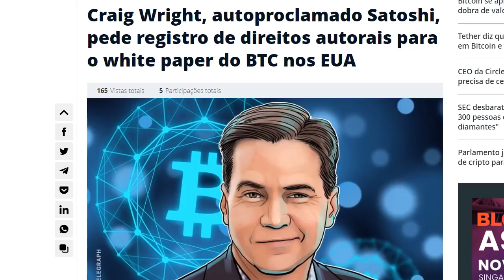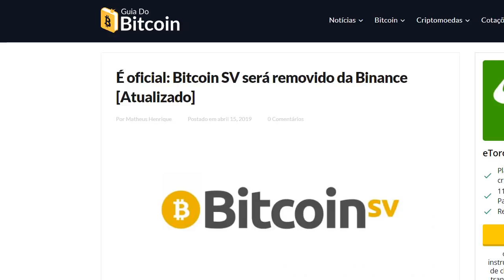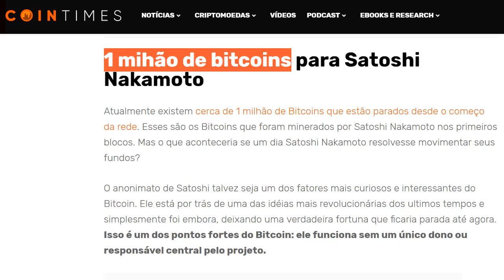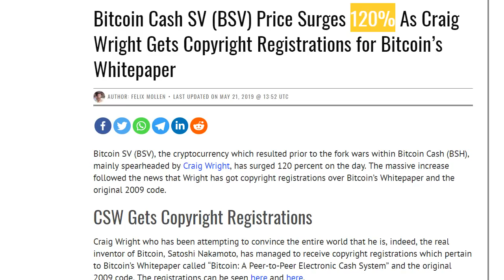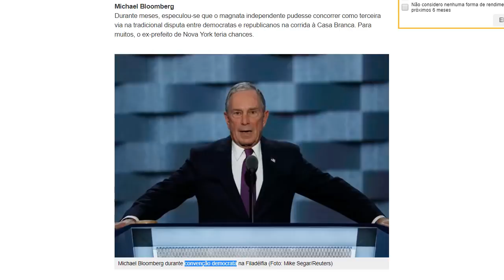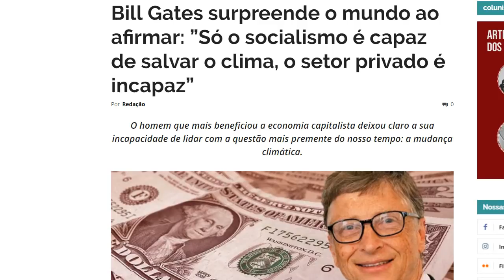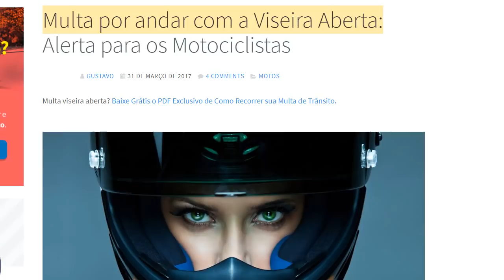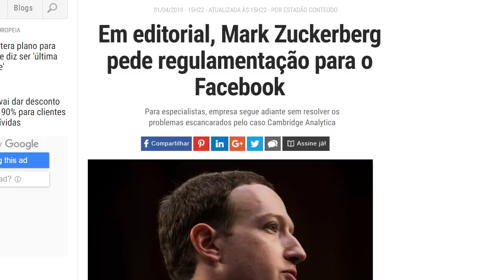Mercado de Criptomoedas te fazendo de palhaço? BITCOIN SV sobe 200%, FX TRADING suspensa e Facebook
O vídeo de hoje é sobre falsidades e como as pessoas gostam de se enganar no mercado de criptomoedas: Craig Wright, o falso Satoshi Nakamoto, entra com um pedido de Direitos Autorais sobre o código do Bitcoin e sobre o Whitepaper original e sua shitcoin, o Bitcoin SV, sobe 200%! Já a FX Trading, acusada por muitos de esquema pirâmide, é suspensa do mercado. Por último, o Facebook, que defende regulamentações socialistas nos EUA, abre sua empresa de criptoativos na Suiça, para fugir destas mesmas regulamentações que diz defender.

KAMONEY: pagamento de boletos, recarga de celular e transferências para contas bancárias. Tudo com criptomoedas!

BISCOINT: compare e encontre os melhores preços de Bitcoin nas corretoras brasileiras!

NULS: blockchain para soluções empresariais.